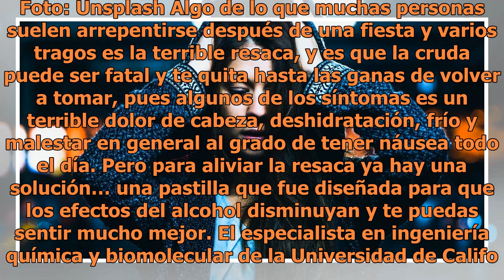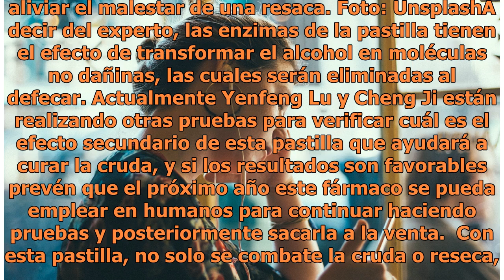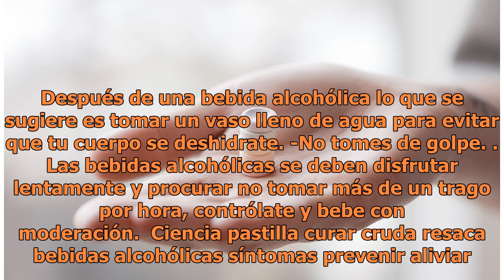Crean nueva pastilla para aliviar la resaca ¡Fantástico!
Foto: Unsplash Algo de lo que muchas personas suelen arrepentirse después de una fiesta y varios tragos es la terrible resaca, y es que la cruda puede ser fatal y te quita hasta las ganas de volver a tomar, pues algunos de los síntomas es un terrible dolor de cabeza, deshidratación, frío y malestar ...